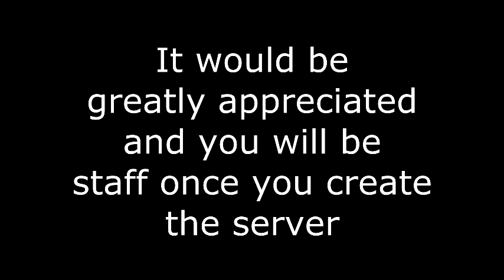Public Minecraft Server Announcement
Watch the video to find out more. :3
SHOW MORE

Just for fun. :3
Like it. c: